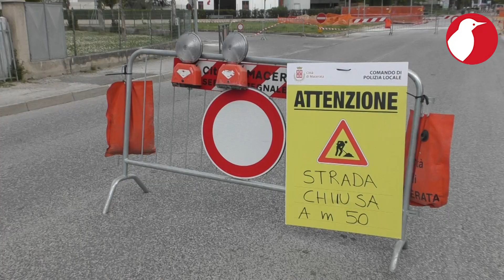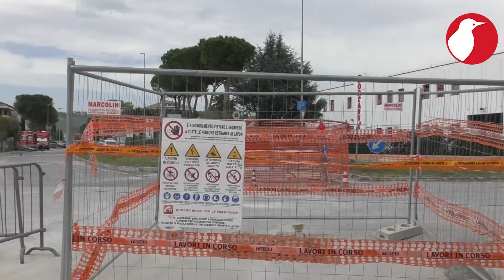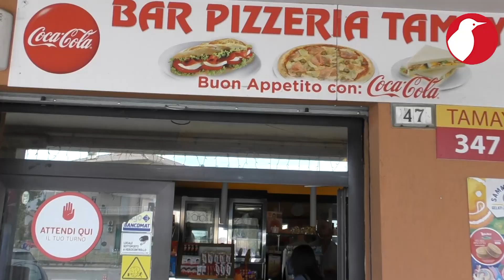Fuga di gas a Piediripa, come la polizia locale ha gestito l'emergenza